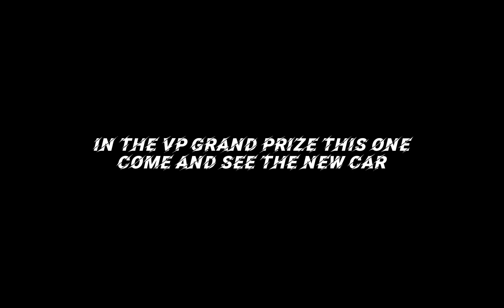VP Grand Prize Get This 1962 Chevrolet Corvette Grand Sport! - Real Racing 3